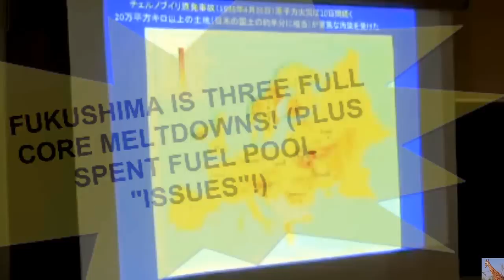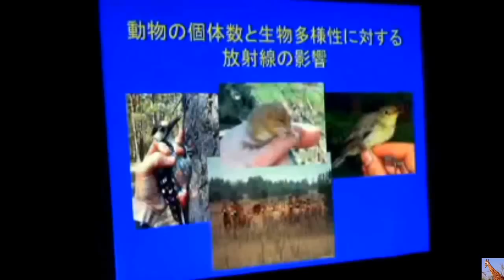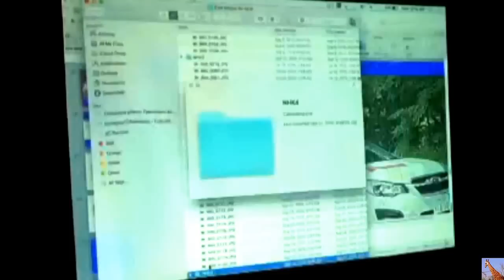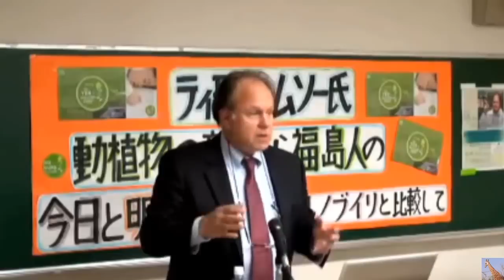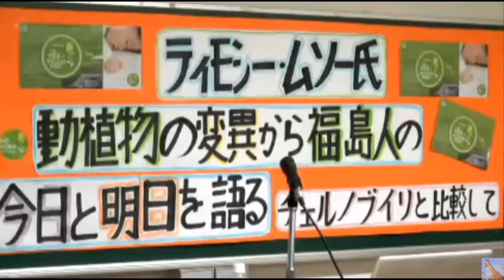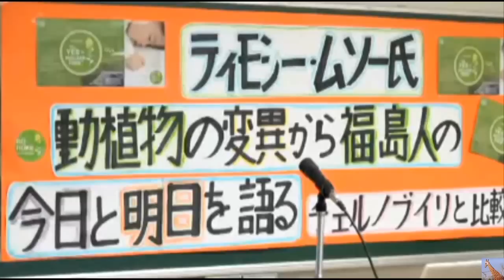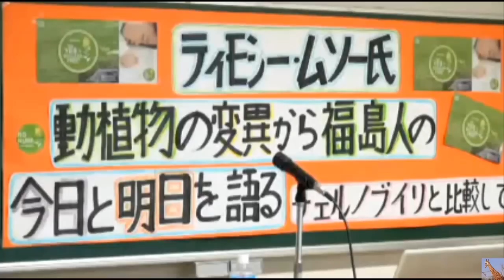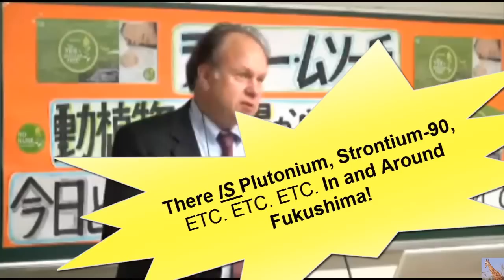Fukushima's Impact of Radiation on Wildlife w/ Biologist Timothy Mousseau 1/11/16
This video was Originally a Three hour long video.  I edited it to include ONLY ENGLISH translation into a little over one hour.  This was the most difficult translation edit I have done to date because the translators kept jumping in every 7-18 seconds creating a LOT of edit work and kept my computer on a constant crash after crash course.  I hope you enjoy the edited version.  If you'd like to watch the original three hour long video, feel free.  Here it is: Biologist Timothy Mousseau: Impact of Radiation on Wildlife of Fukushima
Compare Tim Mousseau's findings in This video (from January 11, 2016) to Fukushima Catastrophe and its Effects on Wildlife (Aug 2014)
Lecture at Fukushima on Jan 11, 2016
" Impact of Radiation on Wildlife of Fukushima"
中継の視聴をのがしてしまったので、のちほど視聴してみます。
生物学の視点から。
Notes I made along the way:
1:50 he says Chernobyl was a bigger catastrophy than Fukushima (bullshit - Fukushima has Three Full Core meltdown and melt outs, with SERIOUS ISSUES in All of the Spent Fuel Pools.
Strong genetic damage to DNA in Plants and Animals
20:54 Study Not Published Yet - see graph
27 min Radon 2nd most common cause of lung cancer
28:00 sinister laugh
28:20: go take a hot bath and relax
28:53 Remember: Japan allows a "mere" one hundered BQ/KG radiation in their food. The US and Canada allow a whopping one thousand two hundred BQ/KG in Their food, and the EPA isn't even checking for it. So what is considered UNSAFE for Japan is Perfectly Legal to export to other countries with lower standards. Remember, they just lifted the restrictions on shipping to the EU the other day! Fukushima Food t☢ EU, SICK Animals on W Coast. N Korea, India Nuclear Update 1/8/16
31:17 Mousseau studied Chernobyl because he was interested in evolutionary Biology - Not Radiation
37:00 overwhelming strong effects of radiation
41:23 Wild Chernobyl animals ten times more suseptable to radiation than laboratory animals - probably because of the stress of living in the wild
45:07 Nobody is measuring OverAll health and it will never be studied
46:31 Wanted to put in clip with Steve Martin "Hey, that will be our motto.  "It Won't Kill You" " but computer crashed repeatedly.
54:42 We think we have discovered how animals have adapted in Chernobyl.
Birds use melanin (to create colors of feathers).  GSH (A precurser to melanin)  is an antioxidant and also defends against radiation.
62:00 He says Fukushima was LUCKY because Fukushima has mainly Cesium, and then he goes on to say that in Chernobyl - that has more of things like Strontium, Neptunium, etc and that Land in Chernobyl may Never be fully recoverable.  He neglects to say that parts of Fukushima ALSO have VERY HARMFUL Plutonium, ETC ETC ETC.  He totally brushed that off and pussy footed around it.  He goes on to say that radiation will get smaller and smaller each year.  What a crock of crap!  The reactors are STILL IN FULL MELTDOWN MODE, THEY HAVE NO TECHNOLOGY TO REPAIR/DECONTAMINATE/STOP THE REACTIONS.  They are burning radioactive debris all across Japan.
  Now, go take hot a bath and de-stress...

In Mr. Mousseau's own words:
***IT'S IMPORTANT TO BE SKEPTICAL - TO BE THINKING BEFORE BELIEVING EVERYTHING YOU HEAR***

***I HOPE THAT'S NOT TOO DEPRESSING***
Timothy A. Mousseau: "Fukushima Catastrophe and its Effects on Wildlife" August, 2014 (yes, a year ago). Includes Q & A.

Professor Timothy Mousseau received his doctoral degree in 1988 from McGill University and completed a NSERC (Canada)  postdoctoral fellowship  in population biology at the University of California, Davis. He joined the faculty at the University of South Carolina in 1991 and is currently a Professor in the Department of Biological Sciences in the College of Arts & Sciences.

Mousseau  and his students have worked on a wide diversity of organisms, from bacteria to beetles to birds, and his primary areas of research interest include the genetic basis of adaptive variation, and the evolution of maternal effects.